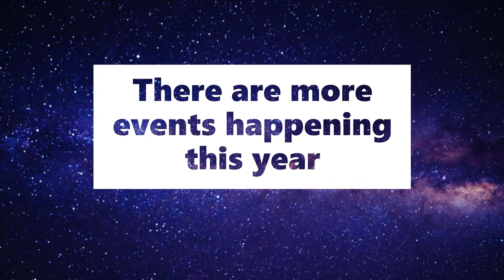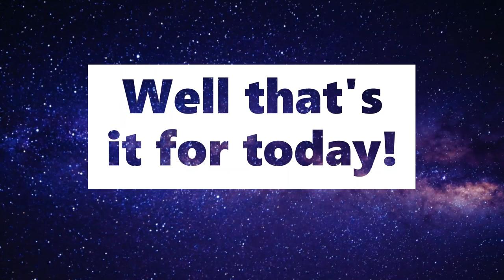Astronomy calendar 2021 Part 1| NTK | Daily Trivia and more!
Watch this video to find out what happens from January to June astronomically!👆🏻

Comment if you got to see any of these!